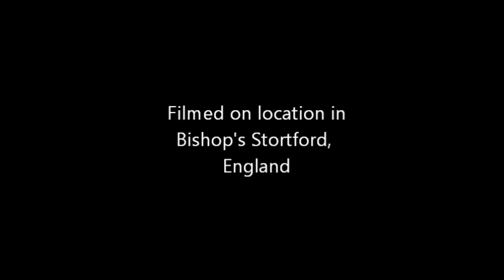Shooting in Bishop's Stortford